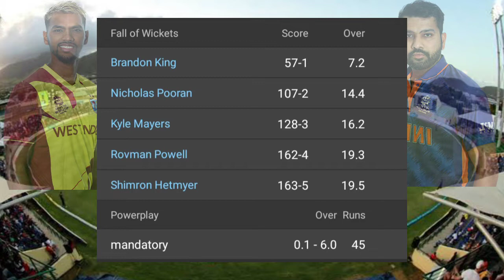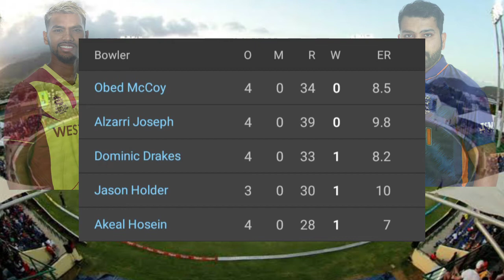West Indies vs India 3rd T20I 2022 Full Match Highlights, India Defeat Windies 7 Wkts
West Indies vs India 3rd T20I 2022 Full Match Highlights | Nicholas Pooren | Rohit Sharma

India Defeat Windies 7 Wkts

Today West Indies vs India 3rd T20II Match Venus : Warner Park Stadium, Basseterre St Kitts On Aug 02nd

West Indies vs India Full Highlights || 3rd T20I || India Tour of West Indies 2022

This Video About Is From WI vs IND 3rd T20I Match Highlights 2022

Series : India Tour of West Indies
3 ODI . 5 T20I . 22 Jul - 07 Aug 2022

So Produce The 3rd T20I Match 2022 Highlights